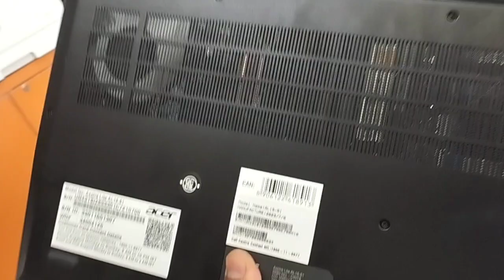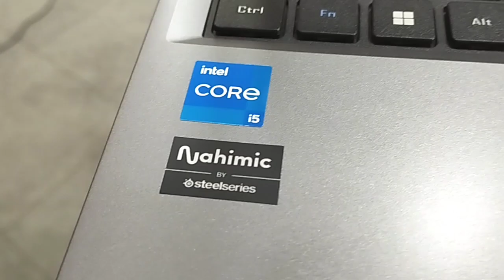My First Laptop 💥 Acer Aspire Lite i5 12th Gen Amazon Summer Sale 2024